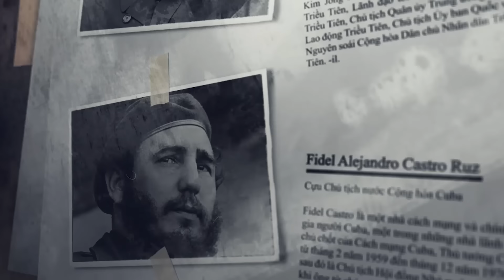VUA QUANG TRUNG ĐÃ LỪA CÀN LONG NHƯ THẾ NÀO?